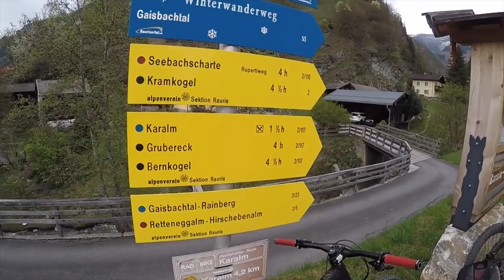RAURIS - Gold Nugget gesucht, golden Trail gefunden 👌🙂🙃🙂 / Mountainbike Tour Pinzgau / MTB 2020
UNSERE AUSRÜSTUNG:
Foto/Video: